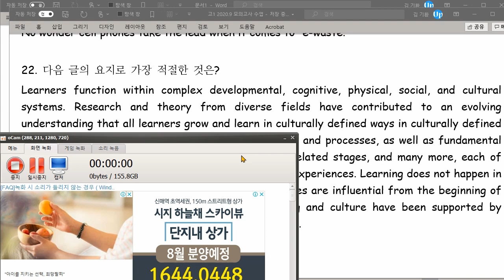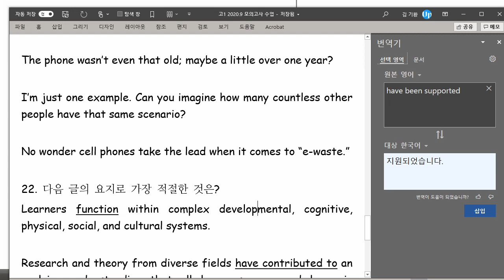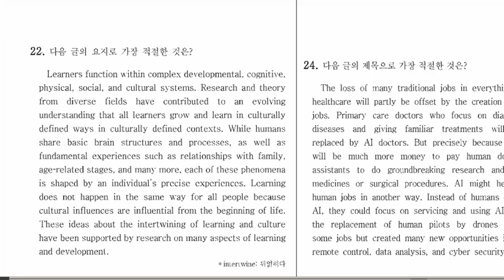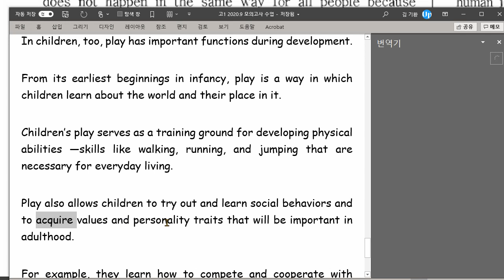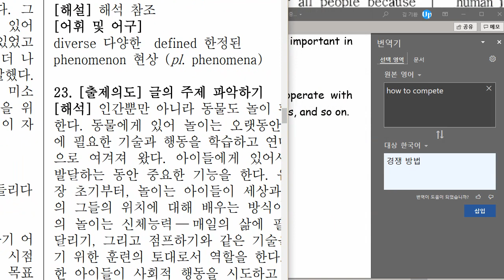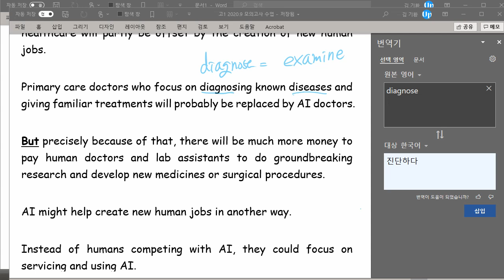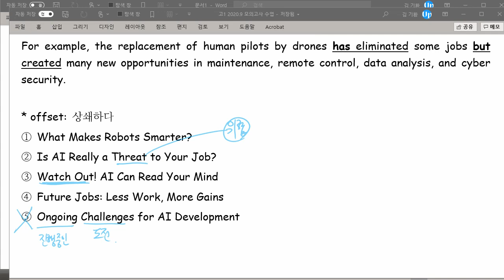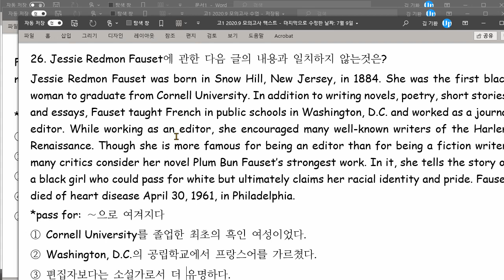고1 2021 07 19 9월모의고사 풀이